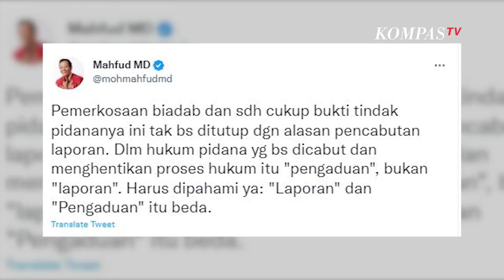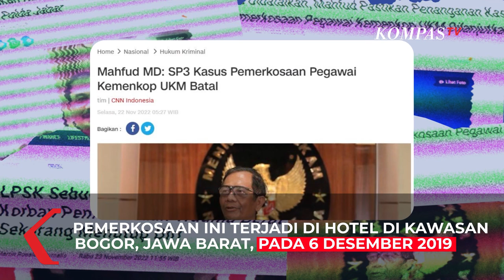Ketika Mahfud MD Buka Babak Baru Usut Kasus Pemerkosaan di Kemenkop UKM: Pemerkosaan Biadab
JAKARTA, KOMPAS.TV - Menkopolhukam Mahfud Md menegaskan bahwa babak baru kasus pemerkosaan di lingkungan Kemenkop UKM diproses.

Pada unggahan Twitternya Mahfud secara tegas juga mengatakan pemerkosaan biadab dan sudah cukup bukti tindak pidananya.

"Ini tak bisa ditutup dengan alasan pencabutan laporan. Dalam hukum pidana yang bisa dicabut dan menghentikan proses hukum itu pengaduan, bukan laporan. Harus dipahami ya: "Laporan" dan "Pengaduan" itu beda."kata Mahfud dikutip dari Twitternya.

Sebelumnya, seorang pegawai perempuan Kemenkop UKM berinisial ND diperkosa empat rekan kerjanya saat perjalanan dinas di luar kota.

Dilansir dari Kompas.com pemerkosaan ini terjadi di hotel di kawasan Bogor, Jawa Barat, pada 6 Desember 2019. Para pelaku diidentifikasi dengan inisial W,Z, MF DAN N.